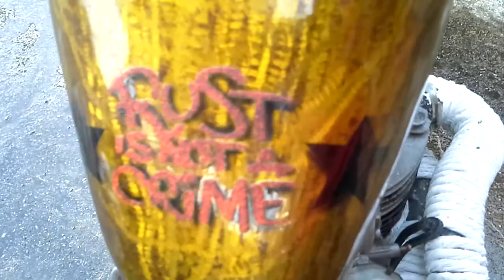Norton atlas bobber